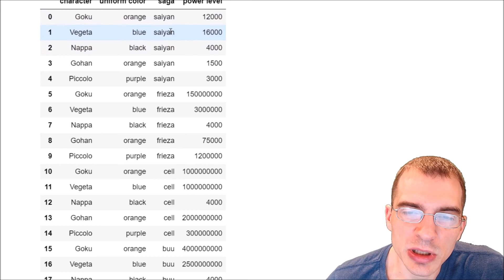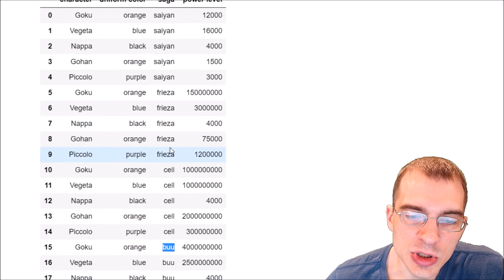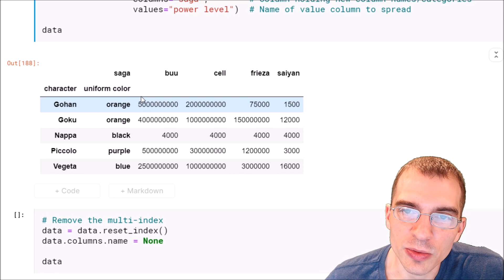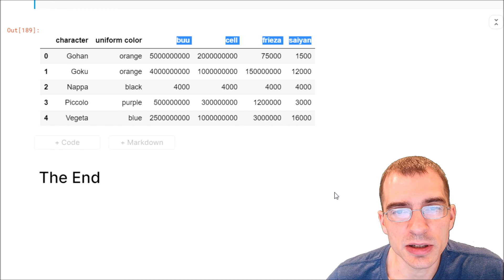How to Spread Columns in Pandas (Python)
↓  Code Available Below!  ↓

This video shows how to spread data using the pivot function in the pandas library for Python, which allows you transform data in a "long" format into data in a "wide" format. Manipulating data with gather and spread operations (also known as melt and pivot) is a common data preprocessing task.

data = pd.DataFrame({"character": ["Goku","Vegeta", "Nappa","Gohan","Piccolo"],
                     "uniform color": ["orange", "blue", "black", "orange", "purple"],
                     "saiyan": [12000, 16000, 4000, 1500, 3000],
                     "frieza": [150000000, 3000000, 4000, 75000, 1200000],
                     "cell": [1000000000, 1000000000, 4000, 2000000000, 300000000],
                     "buu": [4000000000, 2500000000, 4000, 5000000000, 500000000]})

# Put data into a long format
data = data.melt(id_vars = ["character", "uniform color"],
          value_vars = ["saiyan","frieza","cell","buu"],
          var_name = "saga",
          value_name = "power level")

data

# Spread a key column and its associated values with df.pivot()

data = data.pivot(index=["character", "uniform color"],  # Columns that will not change
                  columns="saga",        # Column holding new column names/categories
                  values="power level")  # Name of value column to spread

data

# Remove the multi-index
data = data.reset_index()
data.columns.name = None

data